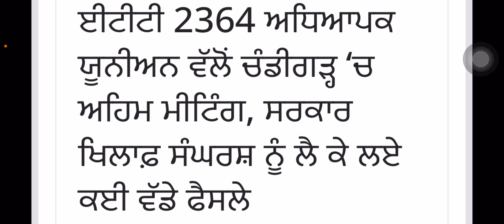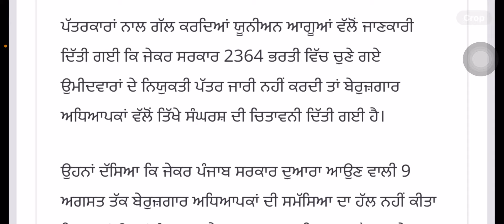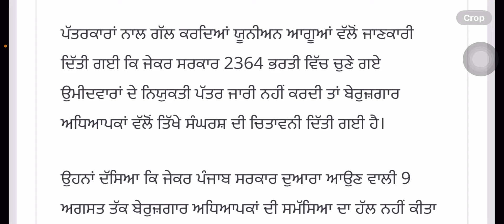ETT 2364 ਭਰਤੀ ਪਹਿਲੀ ਲਿਸਟ ਵਾਲਿਆ ਨੂੰ ਨਿਯੁਕਤੀ ਪੱਤਰ ਸੰਬਧੀ ਸਰਕਾਰ ਨੂੰ ਚੇਤਾਵਨੀ